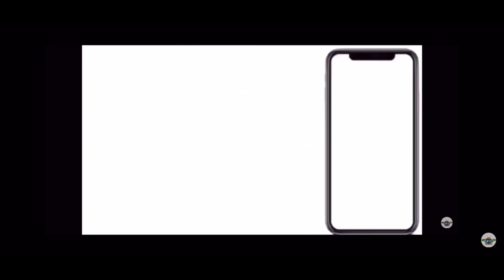FBG Duck Affiliated King Lil Jay Released Finally 🙌🏾 Gets On IG live for first time